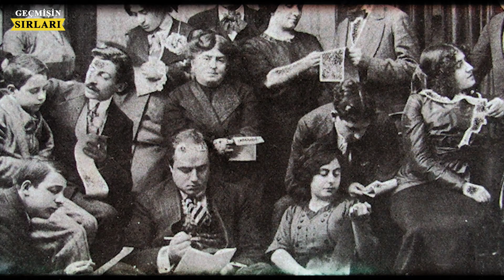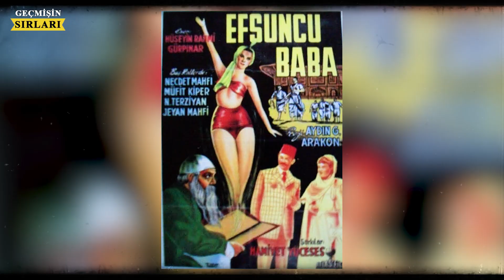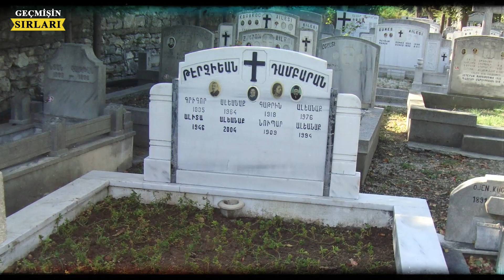Mezarlardan Kafatası Toplayan Yeşilçam Ustası Nubar Terziyan'ın Dram Dolu Hayatı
Mezarlardan neden Kafatası Toplardı! Yeşilçam’ın tonton dedesi Türk Sinemasının Emektarı Nubar Terziyan'ın hayal kırıklıklarıyla dolu hayatıyla buluşturuyoruz. İyi seyirler.

İzlemenizi tavsiye ettiğimiz diğer videolarımız.